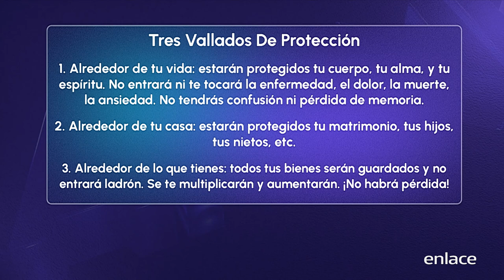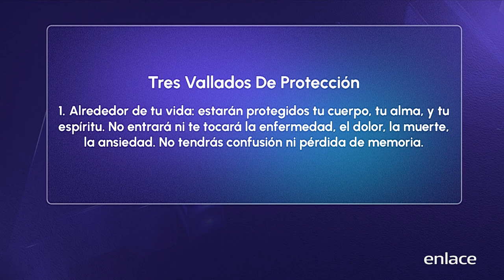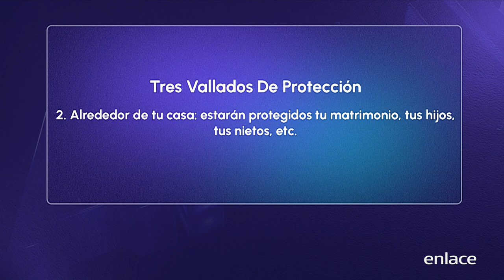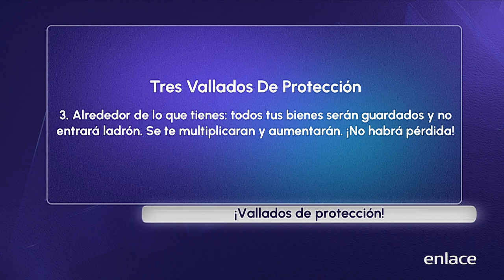Hernán Castaño - Tres vallados de protección - Maratónica - Enlace TV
Hay tres vallados de protección que Dios va a colocar al rededor de tu vida, de tu casa y de todo lo que tienes. Puedes sembrar en el botón de Donar o bien ingresando a